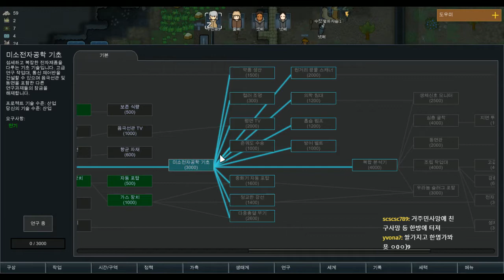[RimWorld] 림월드 B19 - 전투초보 랜디극한철인 1인플레이 도전해요! [3지구-6] - 킬존 계획은 어려워